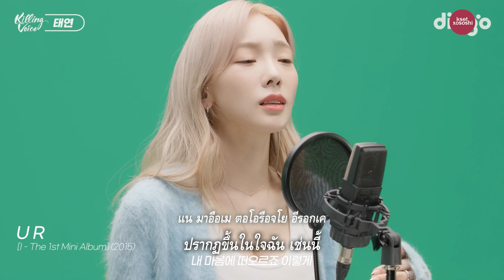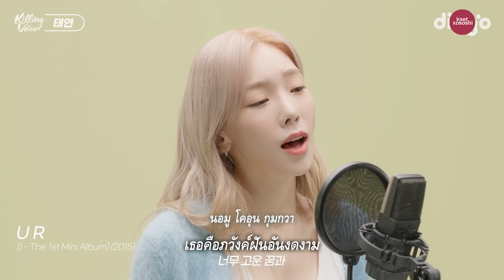[THAISUB] TAEYEON (태연) - U R Killing Voice version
มาในโอกาสพิเศษสุดๆถึงโซวอนวันอาทิตย์ที่13สิงหานี้ทุกๆคนค่ะ วันแม่เรามาทำให้แม่ประทับใจไปด้วยกันนะคะ😂 เราเชื่อมั่นในโวคอลของโซวอนไทยทุกคนค่ะ💯 มาเอนจอยกับคอนเสิร์ตของศิลปินหญิงเดี่ยวเกาหลีคนแรกที่สามารถจัดคอนเสิร์ตเดี่ยว ณ อิมแพค อารีน่าได้สำเร็จ และบัตรจำหน่ายหมดเกลี้ยงทุกที่นั่งทั้ง 2 รอบการแสดงไปด้วยกันนะคะ!🥰

Thai Lyrics: kset xososhi
Thai Translation: kset xososhi

ถ้าหากมีข้อผิดพลาดต้องขออภัยด้วยนะคะ🙇‍♀️